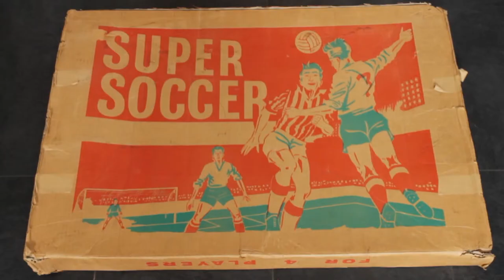Batteries Not Needed Part I - Super Soccer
Part I of an ongoing series showcasing old, retro and vintage games where batteries were not needed.

Part I features Super Soccer a magnetic table football game from the 70s.

© Official Beat & Video Produced by: SeroProd!!